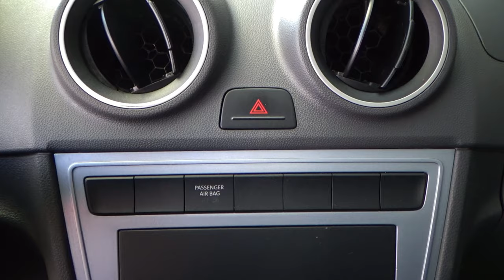Volkswagen / Saveiro / 2019 - 9336